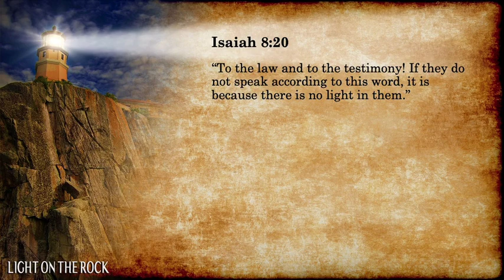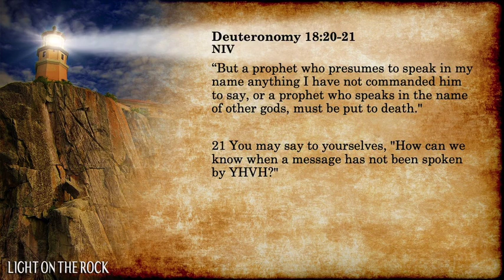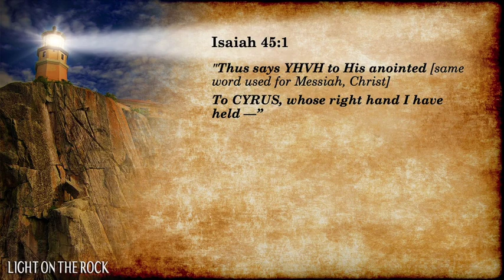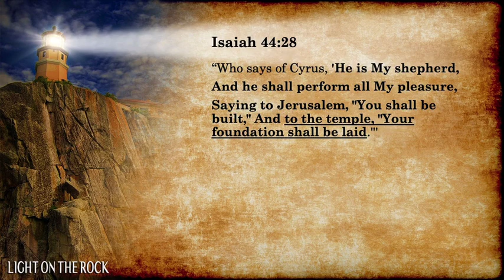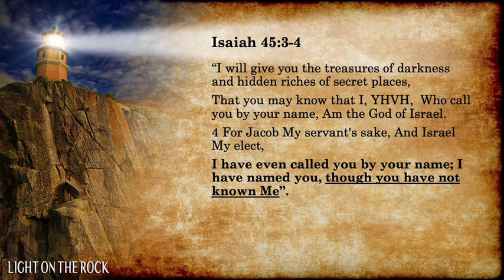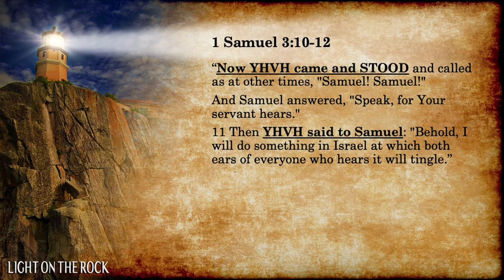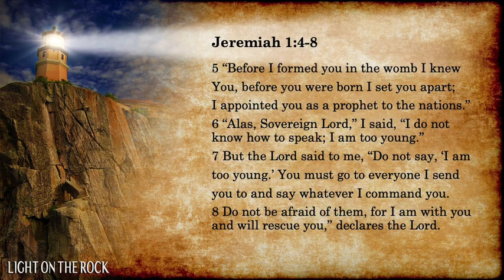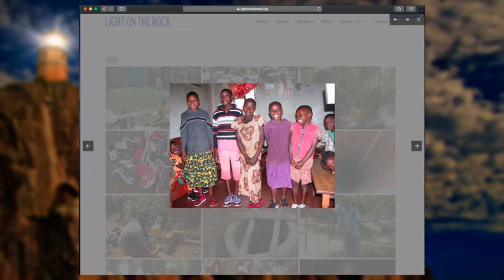With Whom God Works and Speaks PART 1 of 2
We normally expect God to speak and work through “His” people, like “church people”, believers, His prophets and ministers. This 2-part sermon will show you how God often chooses to work with people we would LEAST expect, to his glory. In the coming years especially, we’re going to miss a LOT of God’s revelations and won’t recognize where God is working if we discount people and places God chooses to use. Also covered: how to discern a true or false prophet. Enjoy the messages.